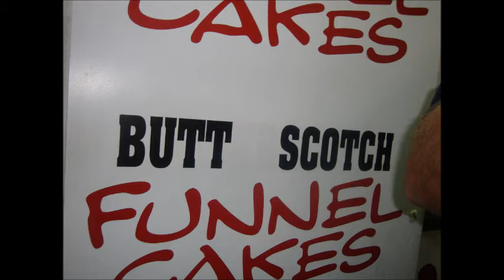random stuff at the beach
my sister took the video of everything, the boy is bo, the girl is anna and the older girl is haley.